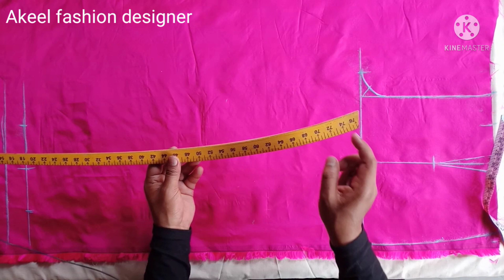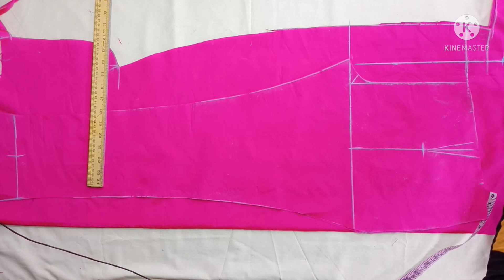ladies pant cutting | women pant cutting | narrow plazo paint trouser cutting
in this video we have told you how to do Ladies Pants Cutting.  We have told how to cut narrow. palazzo pants trousers